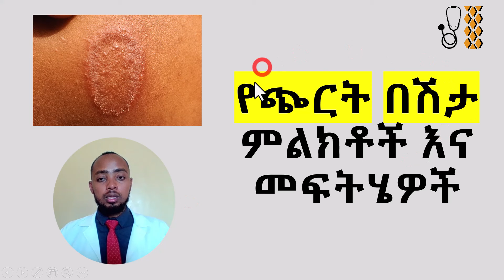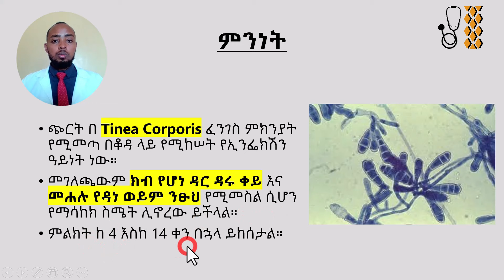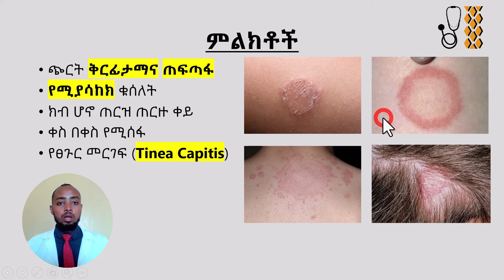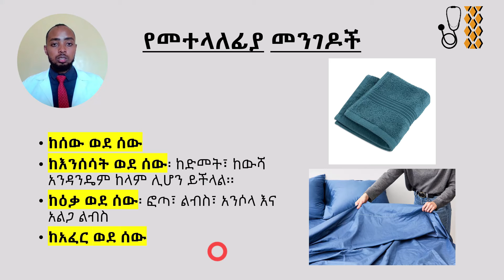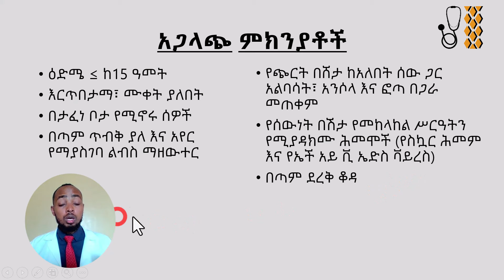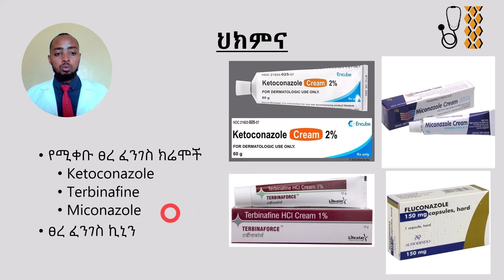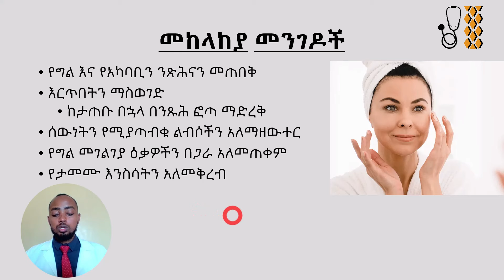Ethiopia | የጭርት በሽታ ምልክቶች እና መፍትሄዎች (Tinea Corporis)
የጭርት በሽታ ምልክቶች እና መፍትሄዎች
ምንነት
ጭርት በ Tinea Corporis ፈንገስ ምክንያት የሚመጣ በቆዳ ላይ የሚከሠት የኢንፌክሽን ዓይነት ነው።
መገለጫውም ክብ የሆነ ዳር ዳሩ ቀይ እና መሐሉ የዳነ ወይም ንፁህ የሚመስል ሲሆን የማሳከክ ስሜት ሊኖረው ይችላል።
ምልክት ከ 4 እስከ 14 ቀን በኋላ ይከሰታል።
ምልክቶች
ጭርት ቅርፊታማና ጠፍጣፋ
የሚያሳከክ ቁሰለት
ክብ ሆኖ ጠርዝ ጠርዙ ቀይ
ቀስ በቀስ የሚሰፋ
የፀጉር መርገፍ (Tinea Capitis)

በዚህ ቻናል ለተሻለ ጤና የሚረዱ ጠቃሚ የሆኑ መረጃዎችን ያገኛሉ።
ስለ ጤና፣ የአመጋገብ ስርዓት፣ የአካል ብቃት እንቅስቃሴ እና በቤት ውስጥ የሚደረጉ መፍትሄዎችን ሳይንሳዊ በሆኑ መንገዶች ይቀርባሉ።
ጥያቄ ካላችሁ በcomment ላይ ይጻፉልኝ።
like እና share በማድረግ በቀና ልብ ለሚጠቅመው ሰው ያጋሩ።

የሕክምና ምክር ማስተባበያ
ምንም እንኳን በሞያዬ ዶክተር ብሆንም እኔ የእርስዎ ዶክተር አይደለሁም፡፡ በዚህ YouTube Channel ውስጥ ያለው ሁሉም ይዘት እና መረጃ፣ ለመረጃ እና ለትምህርታዊ ዓላማ ብቻ ነው። የህክምና ምክር አይሰጥም እንዲሁም በዚህ YouTube Channel አጠቃቀም ማንኛውንም አይነት የታካሚ የደንበኛ ግንኙነት አይመሰርትም። ምንም እንኳን ትክክለኛ አጠቃላይ መረጃ ለመስጠት ጥረት ባደርግም እዚህ የቀረበው መረጃ ለማንኛውም ዓይነት የባለሙያ ምክር የሚተካ አይደለም ፣ እናም በዚህ መረጃ ላይ ብቻ መተማመን የለብዎትም። ማንኛውንም ሙያዊ ፣ ሕጋዊ ፣ ሕክምና እና ገንዘብ ነክ ወይም ግብርን የሚመለከቱ ውሳኔዎችን ከማድረግዎ በፊት ሁል ጊዜ በሚፈልጉት ሁኔታ ውስጥ ያለ ባለሞያን ያማክሩ።

Although I am a doctor by profession, I am not your doctor. All content and information in this YouTube Channel is for informational and educational purposes only. It does not provide medical advice and does not establish any type of patient-client relationship through the use of this YouTube Channel. Although I have endeavored to provide accurate general information, the information provided here is not a substitute for professional advice of any kind, and you should not rely solely on this information. Always consult an expert in your situation before making any professional, legal, medical, financial or tax decisions.